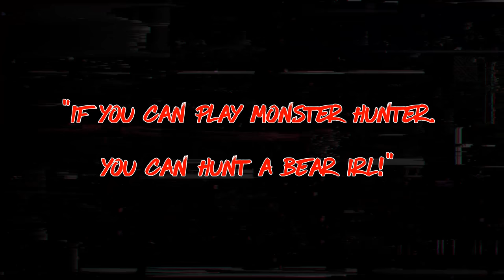Destiny 2 Weekly Reset - April 3rd 2018! [4K]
I'm BACK! and in this week’s Destiny 2 Weekly Reset, I go over the return of the Milestones including the Raid & the Nightfall, PVE & PVP content, Eververse Inventory, Cayde's Treasure Maps & more! 4-3-18

All videos are now available in 4K accept this one & if you enjoy the video, then hit that like button & comment down below that way we can grow as a community together!

Join our Facebook Group "Destiny 2 - Destiny Underground" where all YouTubers & Streamers are welcome to post their Destiny & Destiny 2 content!

SPECIAL THANKS TO:
DPro for my tracks & the original creator of the Gordon Freeman smiley face!